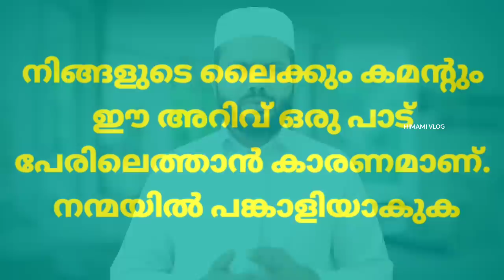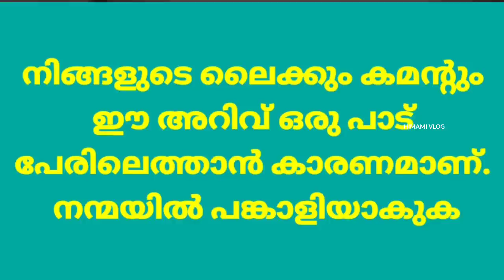മുഖത്തിലെ ഏത് കറയും മാറി നല്ല സൗന്ദര്യം ഉണ്ടാകും ഉറപ്പ്. എത്രയോ അനുഭവങ്ങൾ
HIMAMI BEARD OIL

താടിരോമങ്ങൾ നല്ല തിക്കായി കളറോടെ വളർച്ച ഉറപ്പ് നൽകുന്ന എണ്ണ

നാം ആഗ്രഹിക്കുന്ന രീതിയിൽ നല്ല മൊഞ്ചുള്ള ഉള്ളോടുകൂടിയുള്ള താടിവളരാൻ  100% ഈ എണ്ണ ഫലം ചെയ്യുന്നു

ആവണക്ക് എണ്ണയോടൊപ്പം ആമൂല്യമായ പച്ചമരുന്നുകൾ ചോർത്ത് ഉണ്ടാക്കുന്നതാണ്

ഉപയോഗിക്കുമ്പോൾ ശ്രദ്ധിക്കേണ്ടത്:
ഇത് പുരട്ടാവുന്നതാണ്. കുളിക്ക് മുമ്പാകണമെന്ന നിബന്ധനയില്ല .താടിയിൽ എത്ര സമയം അധികമായി ഉണ്ടാകുന്നു അതിനനുസരിച്ച്  ഫലം കൂടുന്നു

കഴുകിക്കളയുമ്പോൾ ആദ്യം ഉപയോഗിക്കുന്ന ഒരു മാസം സോപ്പ് പൂർണമായും ഒഴിവാക്കി പയറുപൊടിയോ ചെമ്പരത്തി താളിയോ മാത്രം ഉപയോഗിക്കാൻ ശ്രദ്ധിക്കുക .

ചെമ്പ് കളർ .ചുവപ്പ് കളർ തുടങ്ങിയ താടിരോമങ്ങൾ കൊണ്ട് ബുദ്ധിമുട്ടുന്നവർ .വൈദ്യ ഷോപ്പിൽ പോയി ത്രിഫലചൂർണം വാങ്ങി
21 ദിവസം അതിരാവിലെ കാൽ സ്പൂൺ അര ഗ്ലാസ് വെള്ളത്തിൽ കലക്കി വെറു വയറ്റിൽ കുടിക്കാനും എണ്ണ കൃത്യമായി തേക്കാനും ശ്രദ്ധിച്ചാൽ .എല്ലാം മാറി നല്ല താടി നിങ്ങളിലുണ്ടാവും തീർച്ച
പൂർണമായ സഹകരണം പ്രതീക്ഷിക്കുകയാണ്

100 ml- 380

200 ml - 760  രൂപ + courier charge

courier charge All Kerala 60

*Acount nomber*

Holder Name : Muhammed sahad PA
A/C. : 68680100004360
IFSC :BARB0VJBADI *[BARB ക്ക് ശേഷം 0 പൂജ്യം ആണ്]*
Badiyadka branch

പണം അയച്ച റസിപ്റ്റ്. നിങ്ങളുടെ അഡ്രസും watsap ചെയ്യുക
എണ്ണ നിങ്ങളുടെ അടുത്തുള്ള കൊറിയർ ഓഫിസിൽ എത്തിച്ചു തരും

*ഒർജിനൽ തേൻ ആവശ്യമുള്ളവർക്ക് കുറച്ച് ഉണ്ട്*

വലിയ തേനാണ് ചെറു തേൻ ഇല്ല

വില
1 കിലോ :600* + courier charge

അരക്കിലോ :300* +courier charge

സഹകരിക്കുക .

HIMAMI VLOG
Kabeer himami bovikanam
new medicine for hair colour Malayalam
best medicine for hair growth Malayalam
natural remedy for hair falls Malayalam
Hair falls Malayalam
hair oil
make hair oil